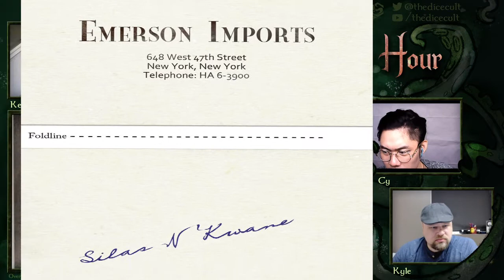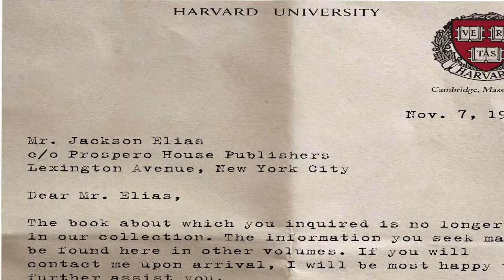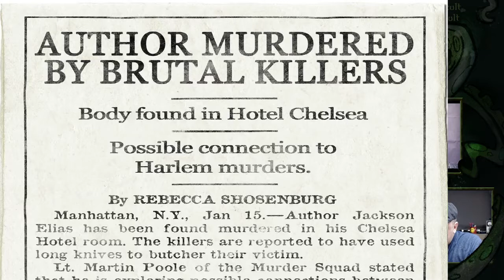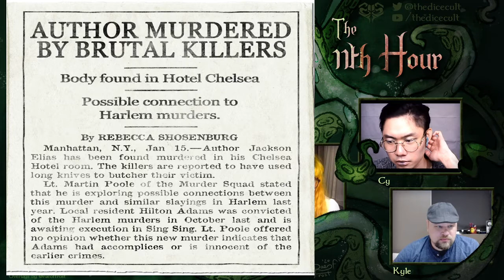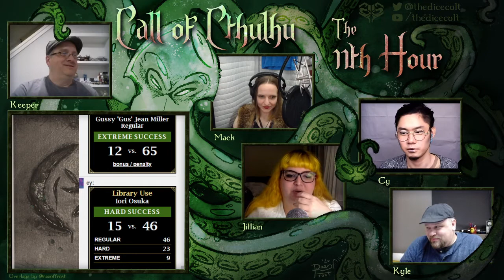Call of Cthulhu - The 11th Hour - Masks of Nyarlathotep Episode 02